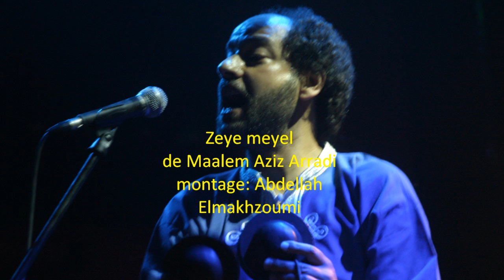maalem azizi arradi - group nass marrakech zeye mayel